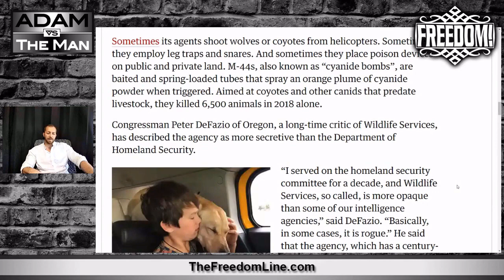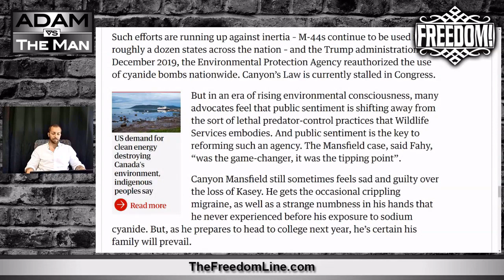Federal Government Agency Planting Cyanide Bombs Across US